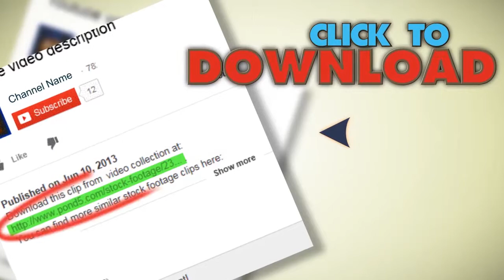Sparklers - (60Fps) Close Up. Stock Footage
You have watched Sparklers - (60Fps) Close Up. Stock Footage"